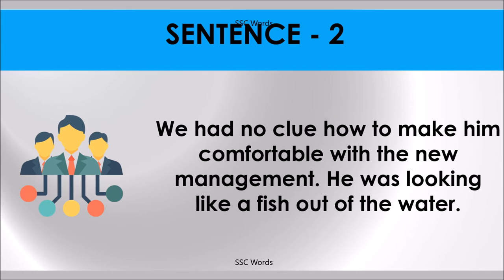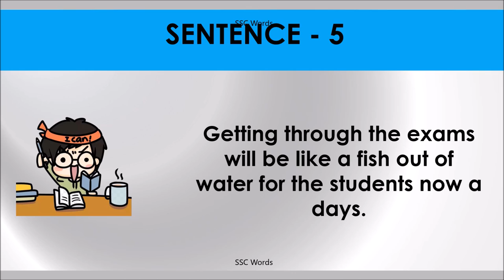A FISH OUT OF WATER Idiom 142 # Meaning and five sentences # SSC Words